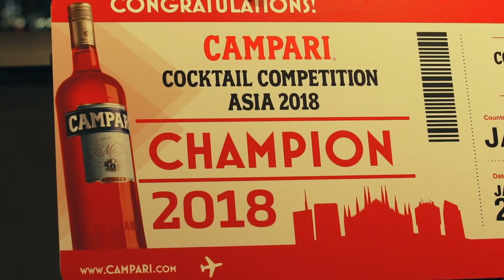「CAMPARI COCKTAIL COMPETITION ASIA 2018」ジャパンファイナル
「CAMPARI COCKTAIL COMPETITION ASIA 2018」ジャパンファイナルが六本木ヒルズクラブで開催されました。書類選考から選ばれた7名のファイナリストの素晴らしいパフォーマンスが繰り広げられました。初代優勝者は、神戸 エリクシル ド ロングヴィーの小川尚人さんです。2019年1月アジアファイナルは、イタリアミラノで開催されます。